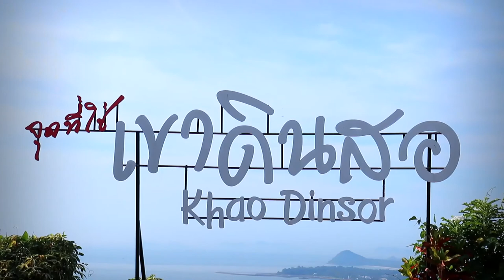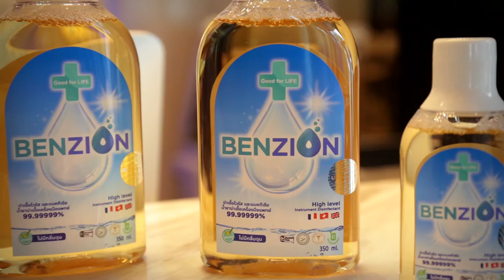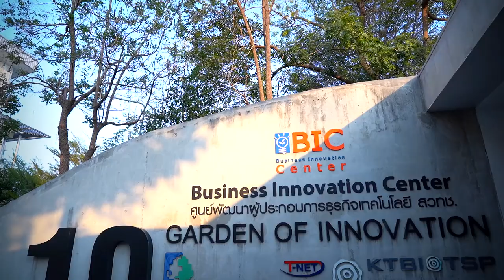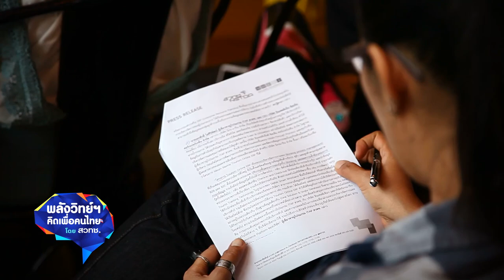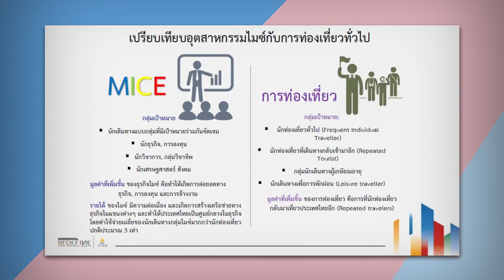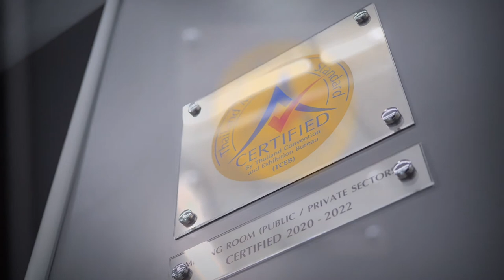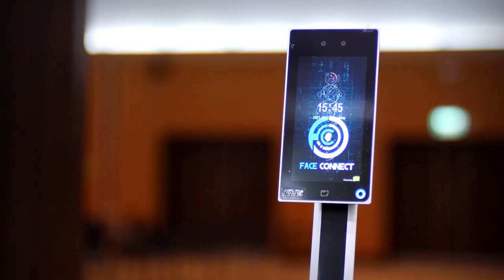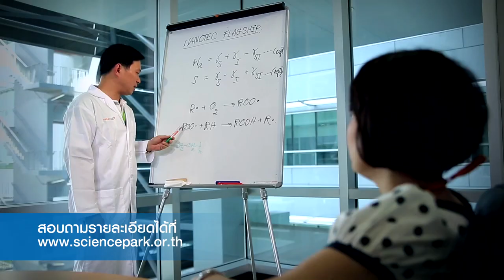เปิดบ้าน สวทช. ตอนที่ 6: Tourism after COVID-19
ธุรกิจท่องเที่ยว คือ ธุรกิจที่ได้รับผลกระทบสูงสุดในภาวะ COVID19 นวัตกรรมจะทำให้อุตสาหกรรมท่องเที่ยวฟื้นตัวได้อย่างไร : Open house เปิดบ้าน สวทช. ตอนที่ 6

สำนักงานพัฒนาวิทยาศาสตร์และเทคโนโลยีแห่งชาติ (สวทช.) เปิดงานวิจัย และ เทคโนโลยี ที่น่าลงทุนในอุตสาหกรรมท่องเที่ยวให้ผู้ประกอบการเลือกรับปรับใช้ในงานประชุมวิชาการประจำปี สวทช.

05.17 สารฆ่าเชื้อไวรัสและเชื้อแบคทีเรียไร้กลิ่น
10.27 ผลิตภัณฑ์ทำความสะอาดเครื่องปรับอากาศ  สูตรนาโนอิมัลชั่น
17.10 CC TV อัจฉริยะ
21.03 MICE Catalogue
26.38 ระบบควบคุมการเข้าออกด้วยใบหน้า